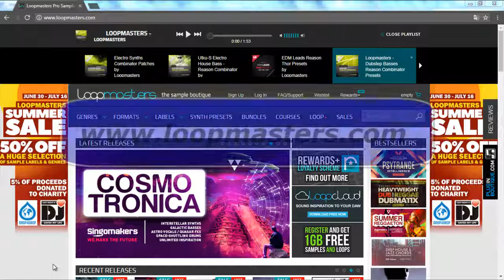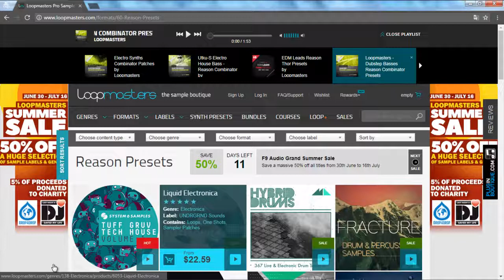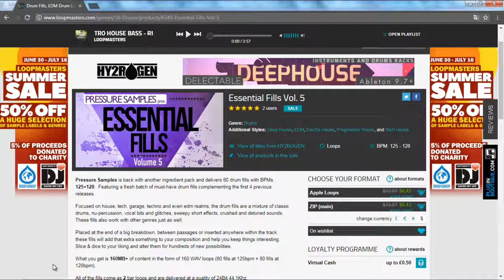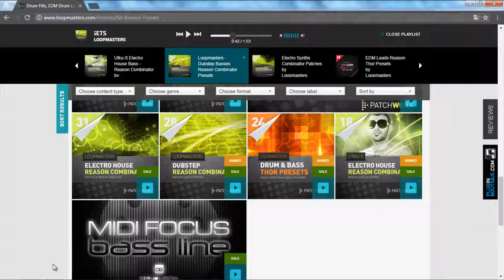LOOPMASTERS.COM A MELHOR BIBLIOTECA DE LOOPS.